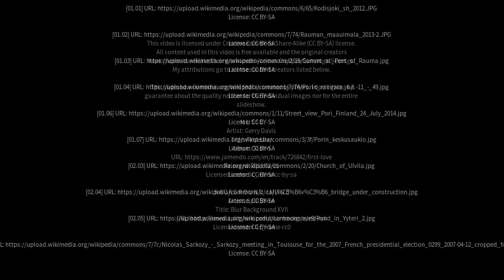Best places to visit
Best places to visit - Kodisjoki (Finland) Best places to visit - Slideshows from all over the world - City trips, nature pictures, etc.